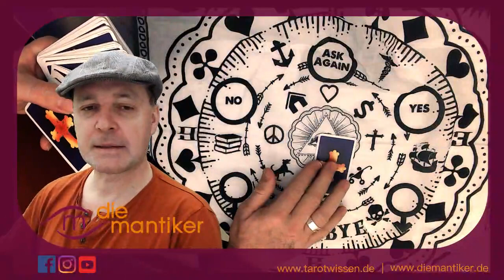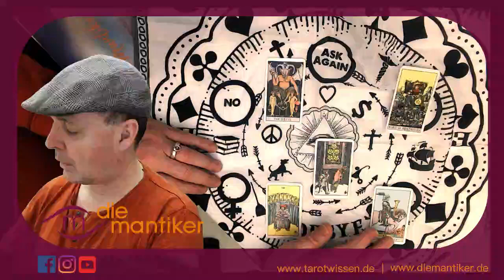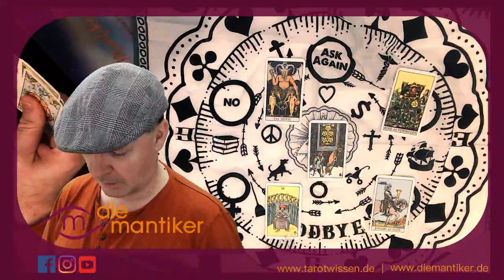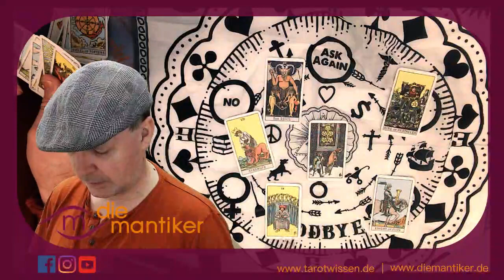Das klassische Legesystem: DAS PLANSPIEL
In der Reihe „Das klassische Tarot Legesystem“ stellen ROE und Kirsten Legesysteme vor, die aus dem Buch „Das Geheimnis der Hohepriesterin“ von Hajo Banzhaf stammen.

Heute: Das Planspiel